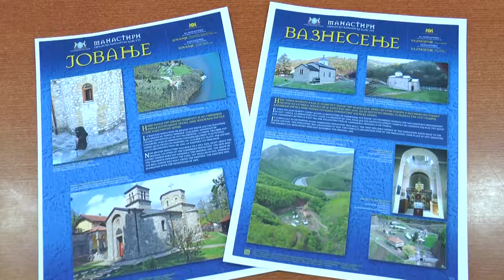15.01.2019.IZLOŽBE U PARIZU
U okviru manifestacije ,,Dani Svetosavlja" Narodni muzej u Čačku predstaviće izložbe ,,Vojvoda Petar Bojović, život i pobede" i izložbu o manastirima Ovčarsko-kablarske klisure u Parizu 27. januara u  svečanoj sali Hrama Svetog Save. Organizatori manifestacije su Savez Srba Francuske i Mondo kult organizacija.

STUDIO ČAČAK

Adresa: Skadarska 7/3, 32000 Čačak

STUDIO UŽICE